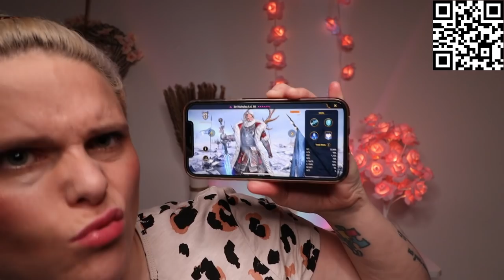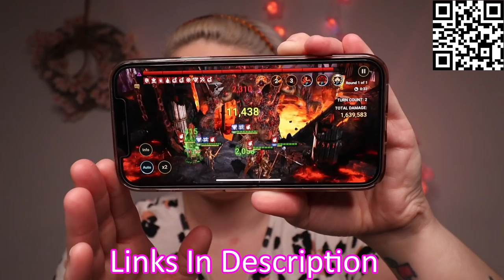A SUPER Relaxing ASMR Night Nurse Check Up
Install Raid for Free ✅ IOS/ANDROID/PC and get a special starter pack 💥 Available only for the next 30 days

Thank you so much to Raid Shadow Legends for working with me again, it's genuinely a pleasure every time.
I've been extremely lucky to work with Raid for the last 12 months consecutively & I absolutely love playing it! I'd love you to join my clan!

Hello Lovelies...
I'm Nurse Nicola. You are staying in the Gynaecology ward for several days because you have had a TAHBSO (Hysterectomy - All Out which is what I had done myself) & I am on the night shift so I come to do a routine check up as well as making you comfortable etc. There are lots of relaxing tingly triggers throughout & the whole video is realistic, SUPER relaxing, cosy & calming helping you drift off to sleep.

TIME STAMPS
Intro 00:00
Preview 00:08
Raid Sponsorship 00:49
Start Of Roleplay - Writing Notes (Writing) 05:34
Waking You Up (Personal Attention, Shh & Face Touching) 05:57
Asking How You Are Feeling (Personal Attention & Face Touching) 07:00
Putting On Gloves (Gloves) 08:47
Writing Notes (Writing, Paper, Gloves & Inaudible Whispers) 09:37
Checking The Cannula & Drip (Gloves, Sticky, Squidgy & Water) 10:30
Blood Pressure (Hum, Velcro, Crinkles, Fabric, Air & Writing) 12:07
Pulse (Gloves, Inaudible Counting & Writing) 14:30
Eye Exam (Gloves, Light, Face Touching & Instructions) 15:47
Sinus Check & Gland Check (Face Touching, Mic Rubbing & Gloves) 20:53
Mouth Check (Light) 22:56
Writing Notes (Writing, Paper & Inaudible Whispers) 23:54
Chest - Lungs (Breathing, Stethoscope, Gloves & Instructions) 25:39
Chest - Heart (Stethoscope & Gloves) 27:29
Chest - Heart & Pulse (Stethoscope, Gloves & Inaudible Counting) 27:40
Writing Notes (Writing) 28:41
Inspecting The Tummy Wound (Body Touching & Gloves) 29:06
Sanitising Hands (Foam Pumps, Lids & Gloves) 33:13
Writing Notes (Writing, Paper & Inaudible Whispers) 33:59
Raise Your Arms & Legs (Instructions, Paper, Writing & Inaudible Whispers) 34:34
Testing Your Sensation In Your Hands & Feet (Reflex Hammer, Gloves & Writing) 37:24
Temp (Writing & Paper) 40:09
Talking To Another Member Of Staff (Paper & Writing) 41:04
Plan (Writing & Paper) 41:52
Putting A Blanket Over You (Fabric) 43:07
Pouring You Some Water (Scratching, Water & Pouring Water) 44:33
Plan 45:33
Sorting Our Your Medication (Lids, Rattling & Prep Sounds) 45:46
Writing Notes (Writing, Inaudible Whispers & Paper) 47:40
Prep (Prep Sounds) 49:16
Sanitising Hands (Foam Pumps, Lids & Gloves) 49:30
Administering Morphine Through IV (Prep Sounds, Plastic Tubes, Sticky, Rubber Tubes, Water, Squidgy, Air. Clicks & Gloves) 49:44
Checking The IV (Plastic Tubes, Sticky, Rubber Tubes, Water, Squidgy, Air. Clicks & Gloves) 50:45
Changing The IV (Plastic Tubes, Sticky, Rubber Tubes, Water, Squidgy, Air. Clicks & Gloves)
Writing Notes (Writing & Paper) 52:12
Round Up & Calming You To Sleep (Finger Flutters & Gloves) 52:25
End 53:52
On This ASMR Channel I Provide High Quality ASMR Roleplay's, For Relaxation, Entertainment, Sleep & Awareness Through Very Well Thought Out Concepts. My Niche Is ASMR Medical & ASMR Spa But I Also Offer A Variety Of Other ASMR Roleplay's.
Upload Schedule
Every Sunday & Wednesday At 9pm GMT/ 4pm EST
Be Brave Be You Lifestyle:
Listen To Me On Spotify